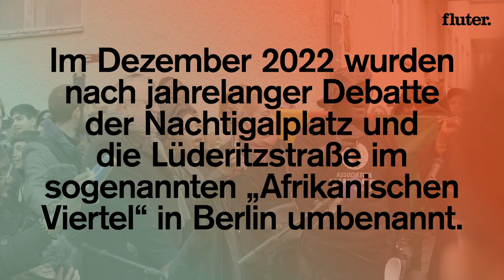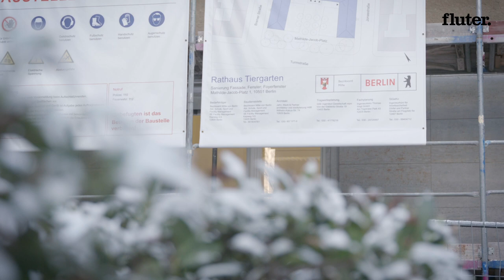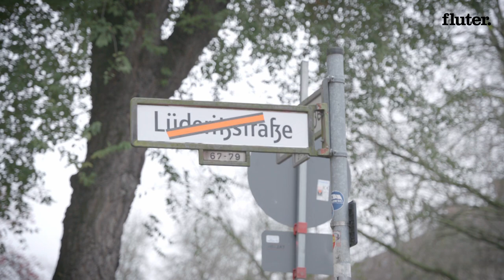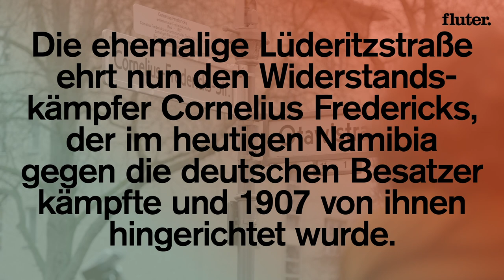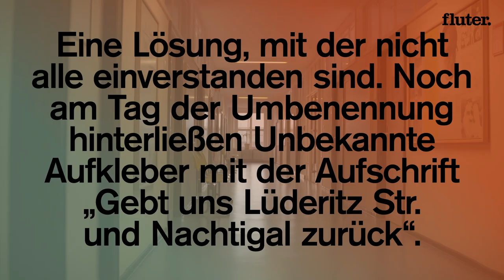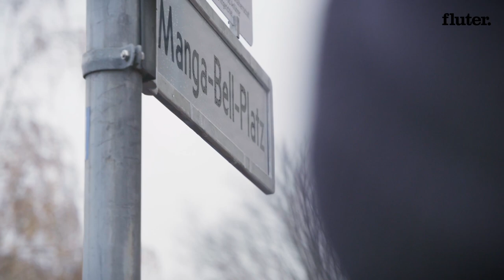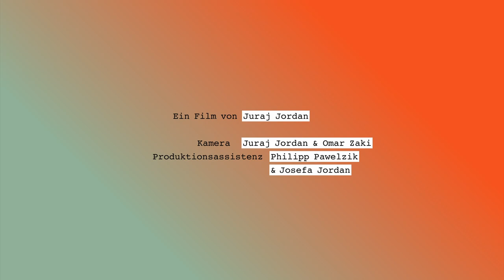Wieso ist es so schwer, Straßenschilder mit rassistischen Namen umzubenennen?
In Deutschland werden verstorbene Menschen mit Straßennamen geehrt. Doch noch immer finden sich Straßen, die die Namen von Kolonialverbrechern tragen – diese zu ändern, ist gar nicht so einfach und stößt sogar auf Widerstand. Woran liegt das?

Ein Film von Juraj Jordan
Kamera Juraj Jordan & Omar Zaki
Produktionsassistenz Philipp Pawelzik & Josefa Jordan